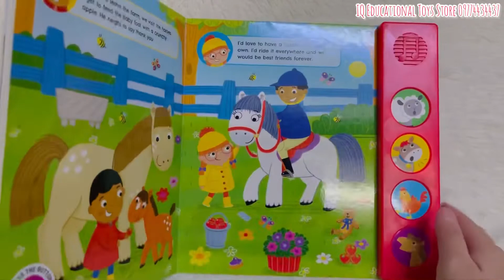At the farm sound book by IQ ets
Size ; approx 22 x 22 cm
Language; English
Pages ; 8
Reading level - 1 to 5 years

-My Trip to the Farm sees two characters exploring a farm, meeting animals and discovering the noises they make.